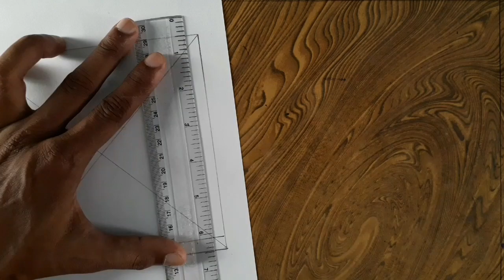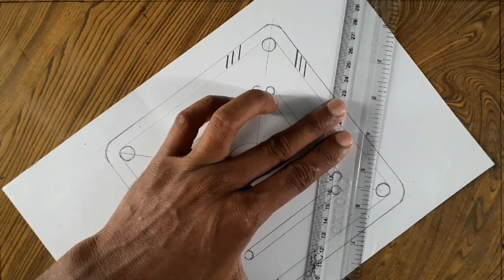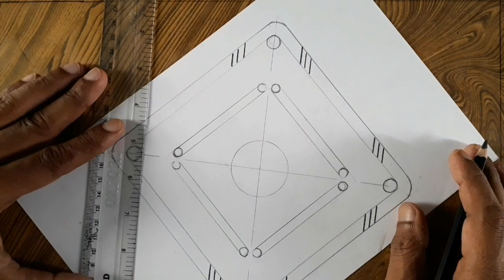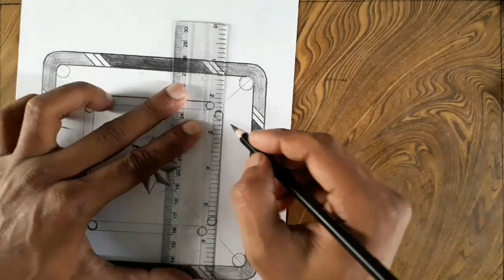How to draw carrom board easy steps for beginners/Pencil shading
How to draw carrom board easily

Easy way to draw carrom board step by step for beginners

Indoor game drawing easily

games drawing easily

How to draw carrom board easy way